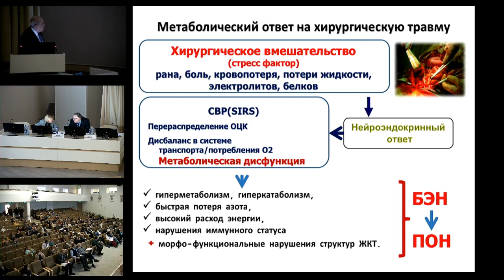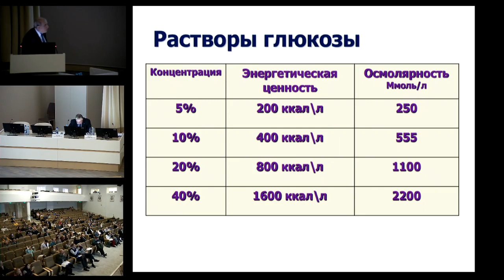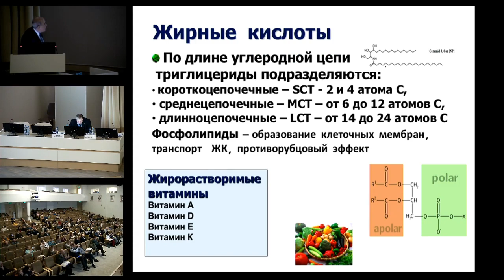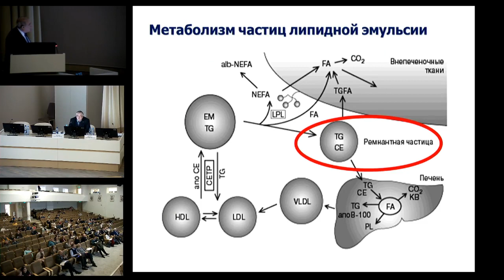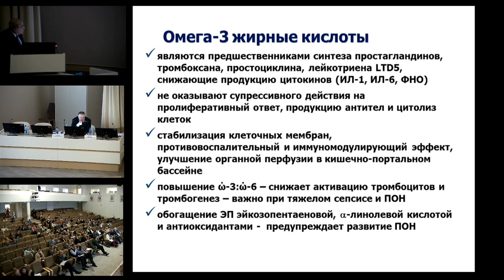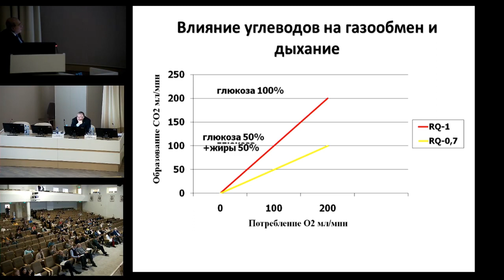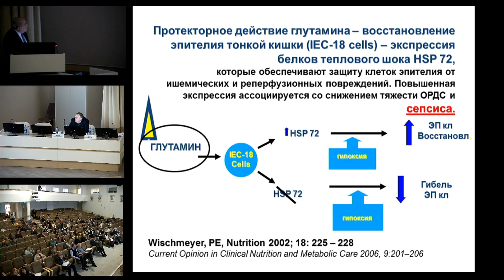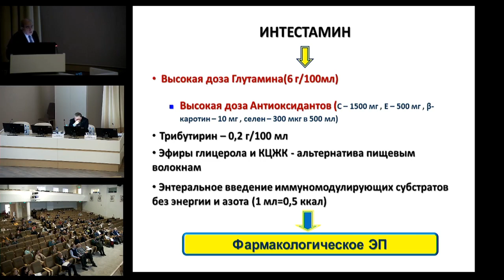Макронутриенты и фармаконутриенты Шестопалов А.Е.